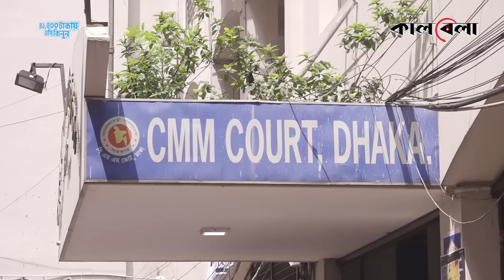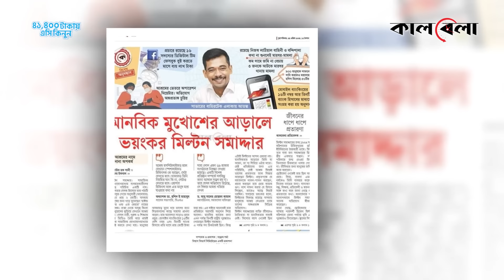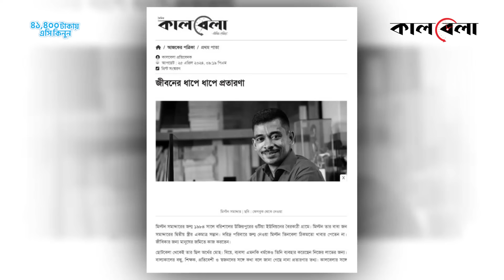গোয়েন্দা জেরার মুখোমুখি হচ্ছেন মিল্টন সমাদ্দারের স্ত্রী | Milton Wife on DB | Kalbela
প্রতারণা ও নানা অনিয়মের অভিযোগে গ্রেপ্তার ‘চাইল্ড অ্যান্ড ওল্ড এজ কেয়ার’ আশ্রমের চেয়ারম্যান মিল্টন সমাদ্দারের স্ত্রীকে জিজ্ঞাসাবাদ করবে ঢাকা মহানগর পুলিশের গোয়েন্দা বিভাগ। এরই মধ্যে তাকে ডিবিতে ডাকা হয়েছে বলে জানিয়েছেন ডিবি প্রধান মোহাম্মদ হারুন অর রশীদ। শনিবার দুপুরে মিন্টো রোডের নিজ কার্যালয়ে সাংবাদিকদের এক প্রশ্নের জবাবে তিনি এ কথা জানান।